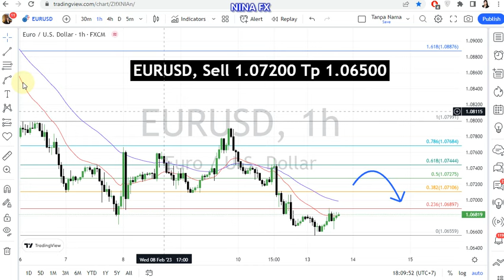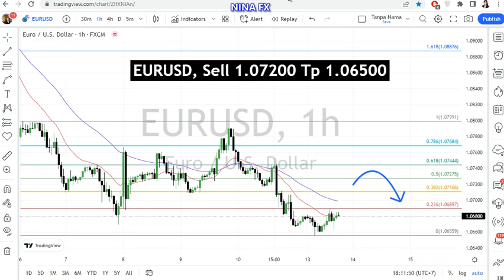EUR USD Daily Forecast for February 14, 2023 by Nina Fx